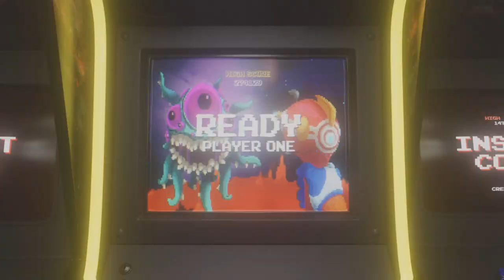ESO: EARTHEN ROOT ENCLAVE TRIFECTA / HARD MODE GUIDE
This is a guide for Earthen Root trifecta / hard mode.